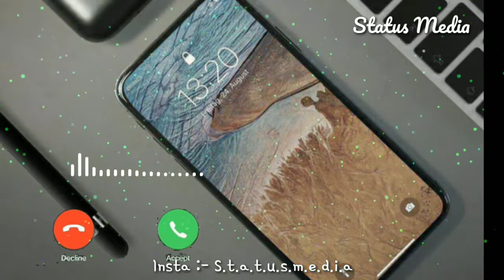15 September 2021